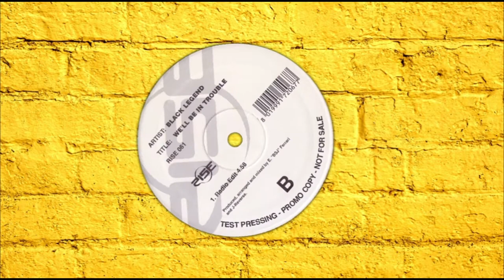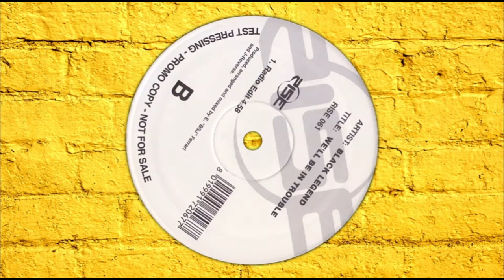BLACK LEGEND - We'll be in trouble 2000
Black Legend è stato un gruppo musicale italiano, composto dai DJ e produttori discografici italiani Enrico Ferrari e Ciro Sasso, noto principalmente per il brano You See the Trouble in Me del 2000 che riscosse notevole successo. Fu primo classificato nel Regno Unito, e diciassettesimo in Italia, tra gli altri paesi. Il brano è la versione house dell'omonimo singolo di Barry White del 1975.